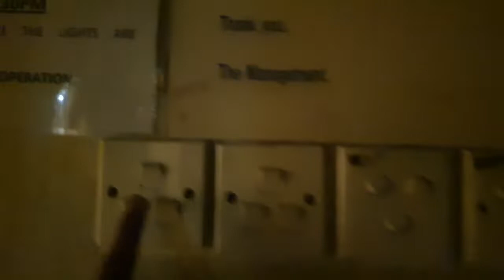BAMahligai 20221018 Part 05 of 05.